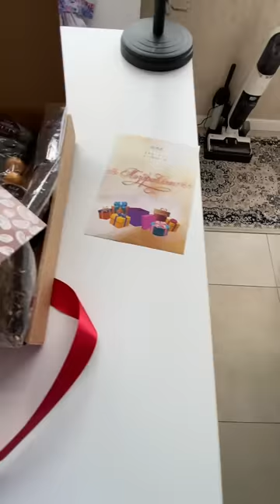Самый ВКУСНЫЙ ПОДАРОК ЗЯТЮ!@BatyaLesha